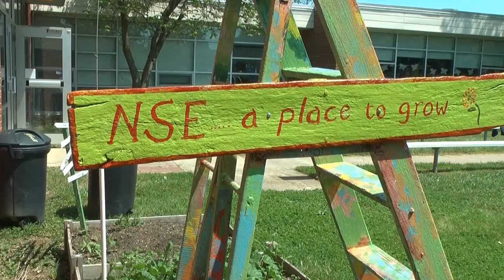Kent Community Gardens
The Greater Kent Committee has been working to create Community Gardens around Kent county in order to teach kids where their food comes from, as well as providing fresh produce to those nearby.